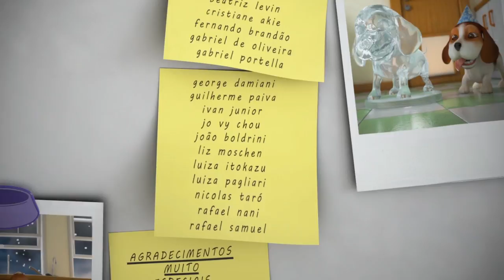Animação 3D Méliès | H2Obby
Confira o Curta-metragem produzido pela aluna Flávia Trevisan como trabalho de conclusão do curso Voyage.